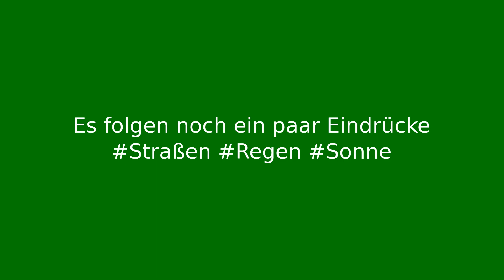VLOG | Ehrenamt Radelt zugunsten der Tour der Hoffnung | 25.06.2016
Ehrenamt Radelt zugunsten der Tour der Hoffnung

Radfahrervereinigung 1904/27 Gießen Kleinlinden e.V
Vorsitzender: Wolfgang Rinn